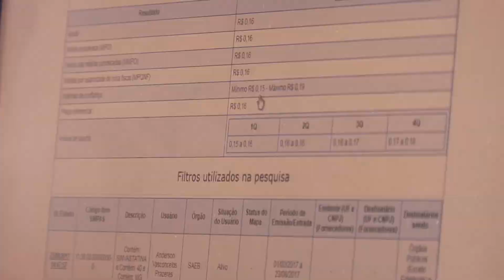BANCO DE PREÇOS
Sistema do Governo do Estado compara melhores preços e reduz compras públicas